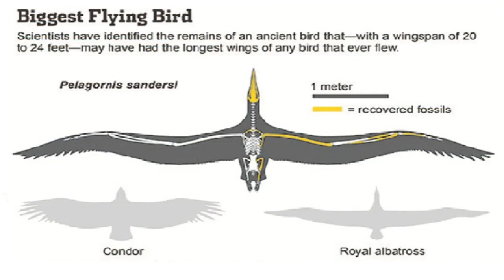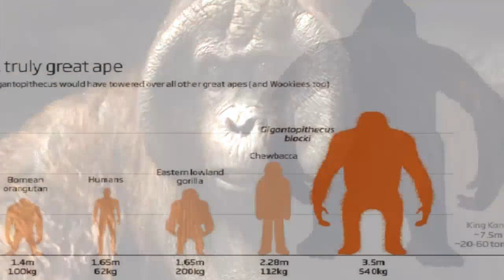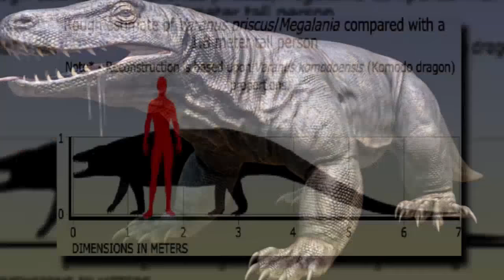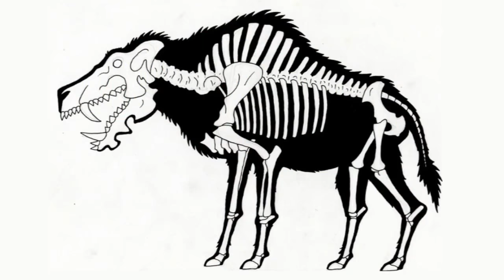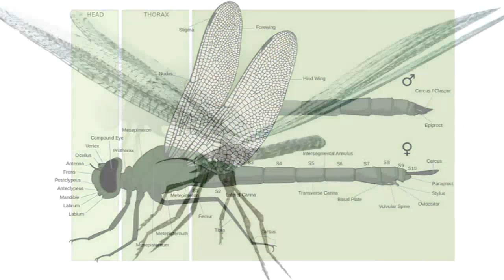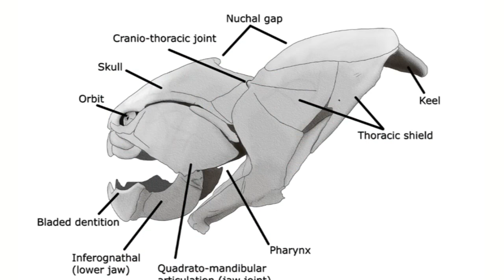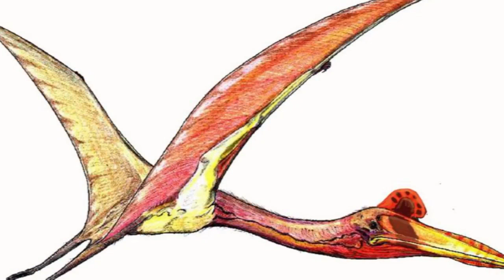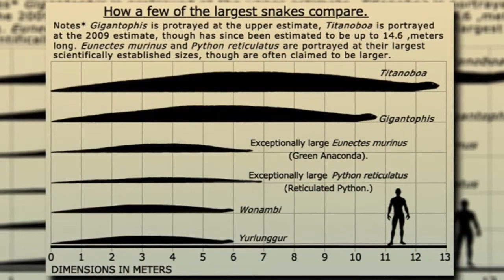19 Terrifying Animals You’re Glad Are Extinct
19 Terrifying Animals You’re Glad Are Extinct